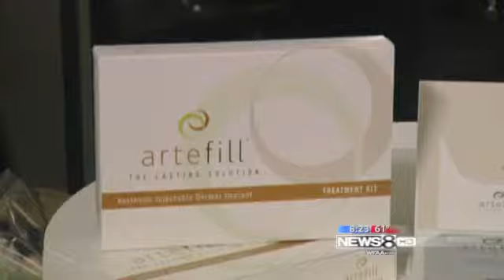Deanne Moore - Does It Work? Artefill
Deanne tests Artefill to see if it gets rid of wrinkles in minutes